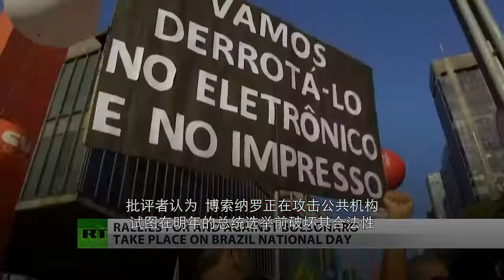Brazil: Left wingers warned that Bolsonaro will stage a coup before the election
Brazil: Leftist warns that Bolsonaro will stage a coup before the election

At the celebration of Brazil’s Independence Day on Wednesday, tens of thousands of people marched in the streets of Brazil’s capital Brasilia and other big cities such as Rio de Janeiro or Sao Paulo in support of President Bolsonaro.